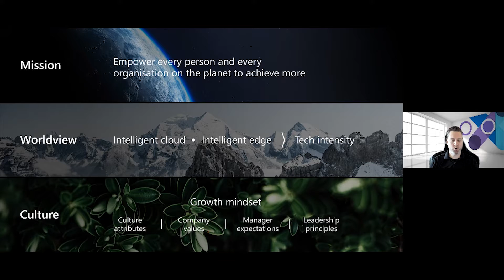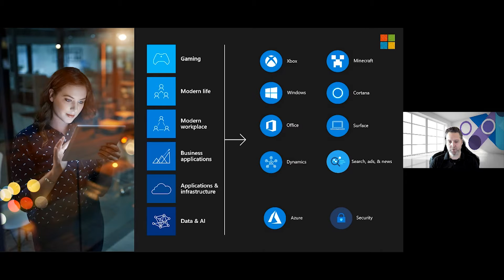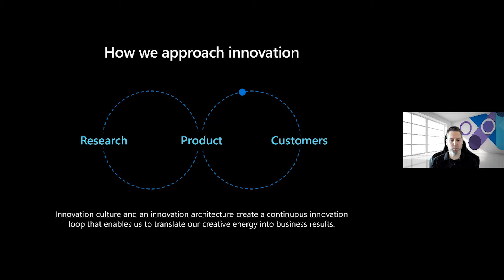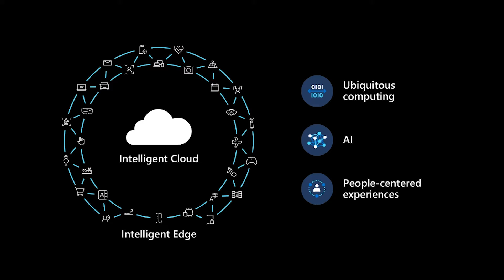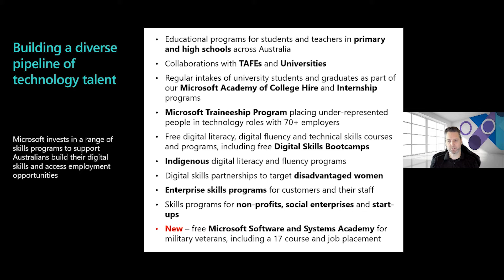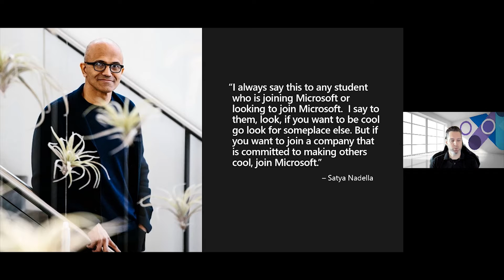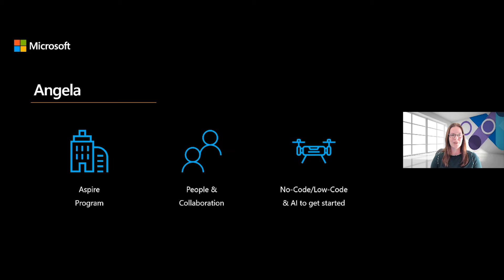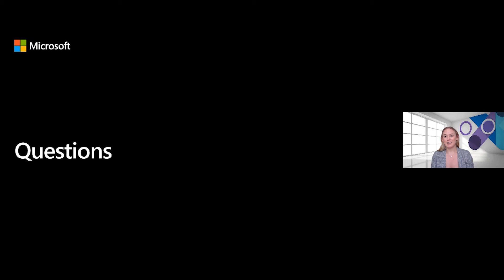Colin Gniel - Microsoft | Virtual BiG Day In Canberra 2021